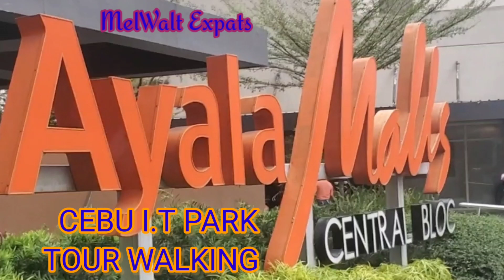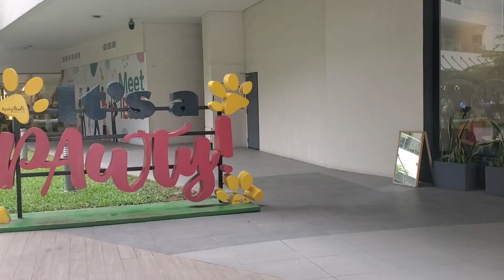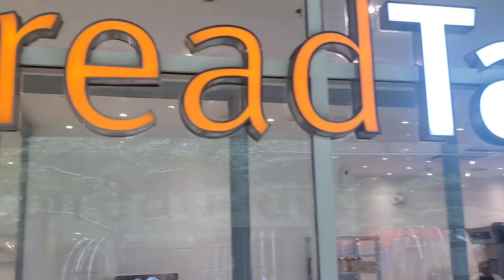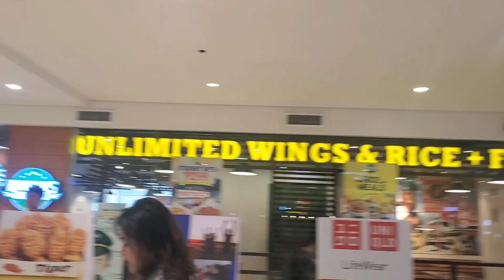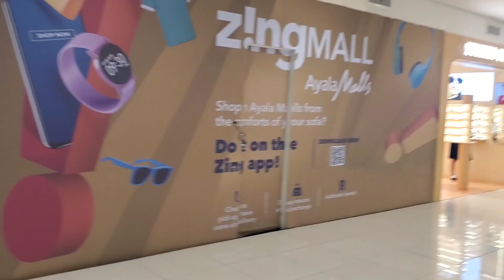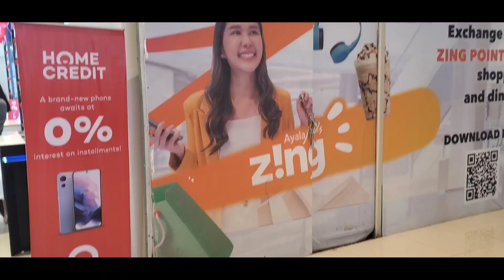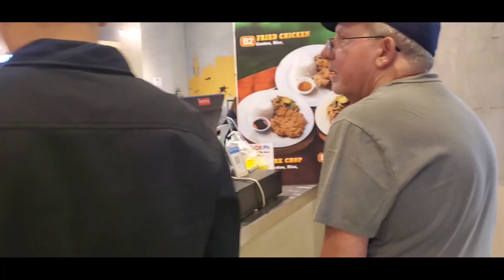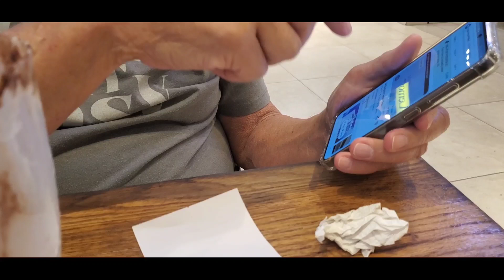Happy Hour Cebu Ayala Mall Central Bloc I.T Park